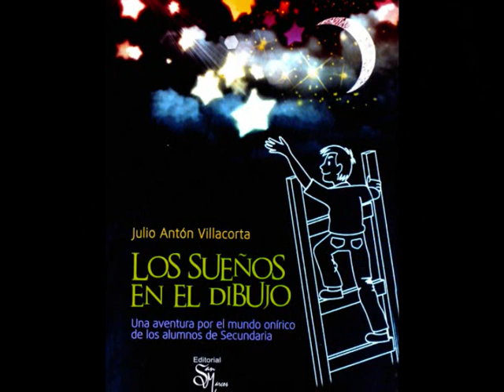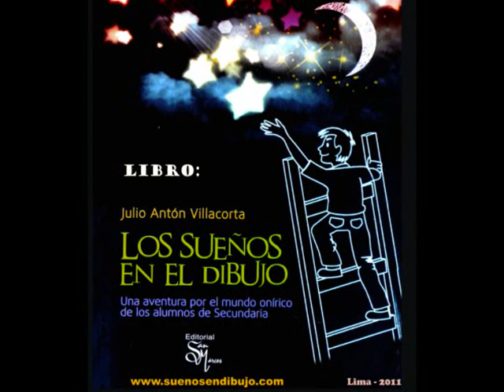Libro: "LOS SUEÑOS EN EL DIBUJO" - Autor: Julio Antón - Ed. San Marcos CP 2011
Libro "LOS SUEÑOS EN EL DIBUJO" Una aventura de 160 páginas al mundo onírico de los sueños.  Editorial San Marcos C.P 2011 - LIMA PERÚ / PEDIDOS: 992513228 ( Descarga Gratis por Internet ).